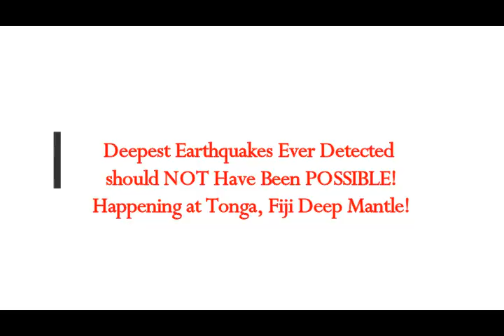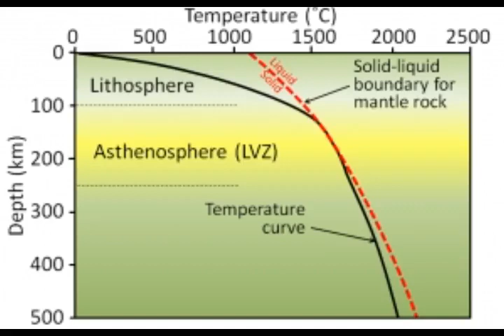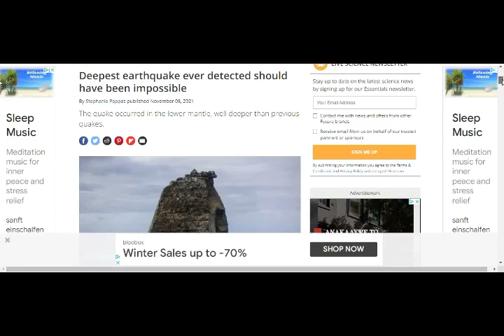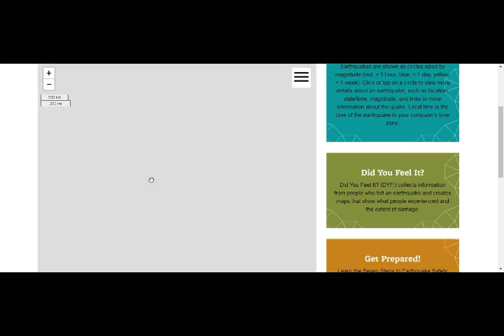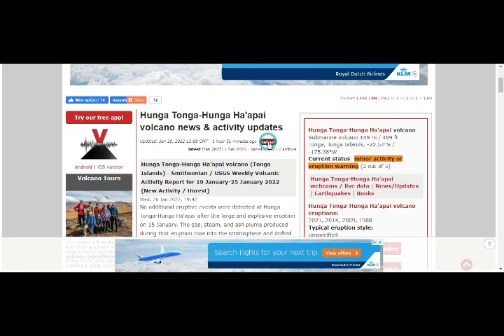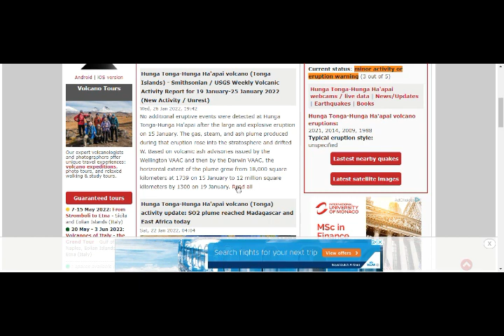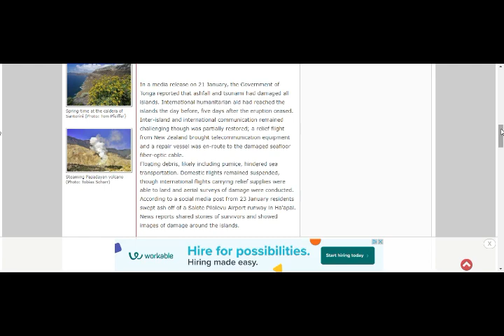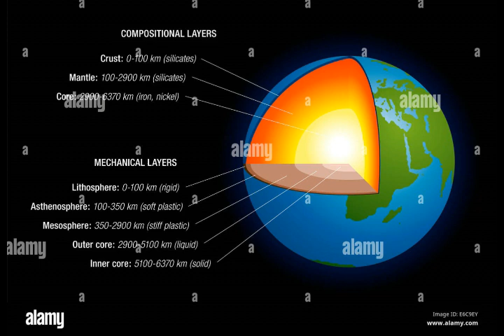Deepest Earthquakes Ever Detected SHOULD NOT Be POSSIBLE! Happening at Tonga, Fiji DEEP MANTLE! Why?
Please Support:
5) Thumbnail image - earth leaky core  L. O’Dwyer Brown, Aarhus University.jpg